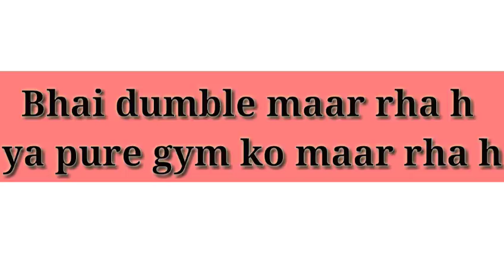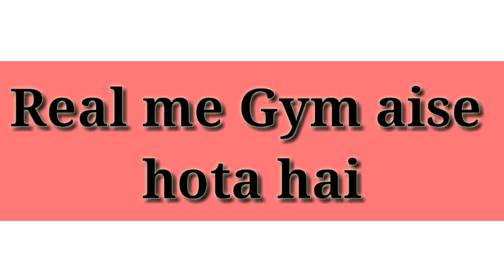TYPES OF LAUNDE AT THE GYM |Desi Nawabzaade|DN| 1080p| 2018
Tere Bhai ne Kar di Hai GYM shuru...
Do chaar londe ko aaise hi thok du...
Kahe ki chacha Hai vidhayak
Hello guyzz Desinawabzaade DN ka new video ye raha ...
So dekhiye enjoy kriye ...
Nd if u like it then...
Like on our YouTube videos... comment on our videos .. share our videos
Nd support us ..

Copyright right disclaimer under section 107 of the copyright act 1976 allowence is made for" fair use " for purpose such as critisis , comment, revos, reporting, teaching, scholarship,and research fair use is a desire permitted by copyright statute that might otherwise be infringing non profit educational or personal use tips the balance in favor of fair use ...

ABUZAID
MERAJ (M.J KHAN)
RISHABH
PRANJAL

@MD MERAJ (M.J KHAN)

CAMERA :- TEAM

For more awesome content's check out ;

In our video we don't intended to hurt someone's feeling and it's made for funn purpose.if u  have smile on watching our video we considered as it our success ...

Video dekhne k lite bhut bhut shukriya accha laga to subscribe karna na bhule Aur ghanta wala button bhi daba de Taki app aane wale video ghanta bhi miss na karee..

(AND WISH U A HAPPY EID MUBARAK)😎